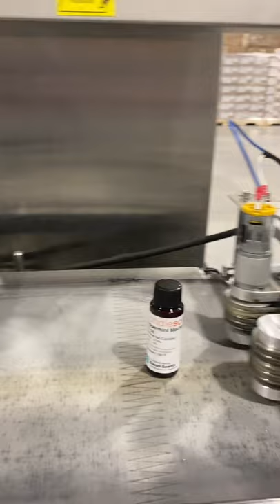Quality Control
This machine catches any 1 oz bottles that might be over or under filled to make sure you are getting the correct amount of fragrance each time!